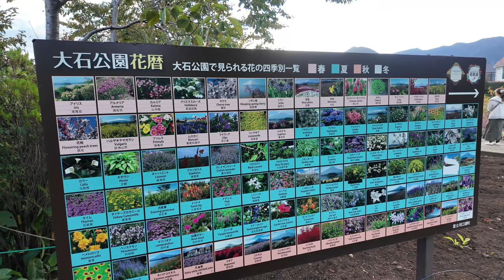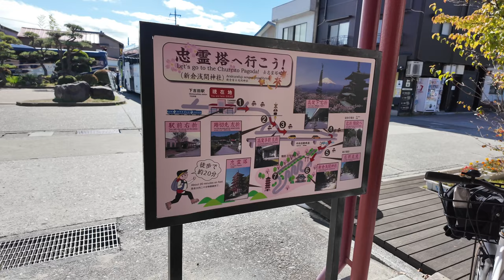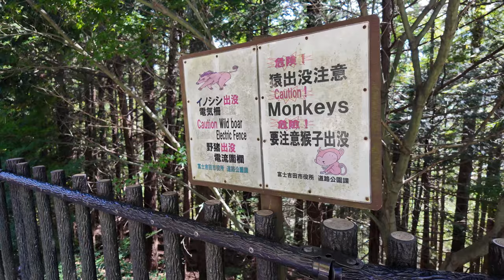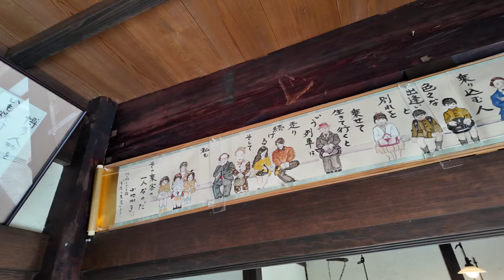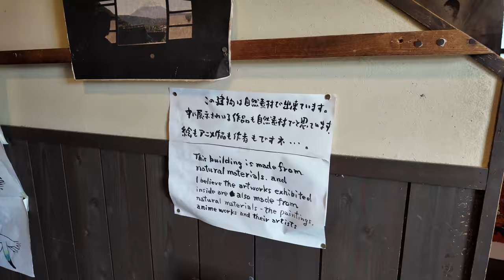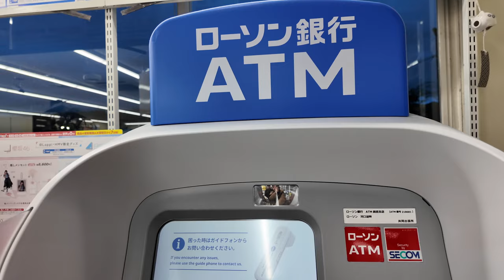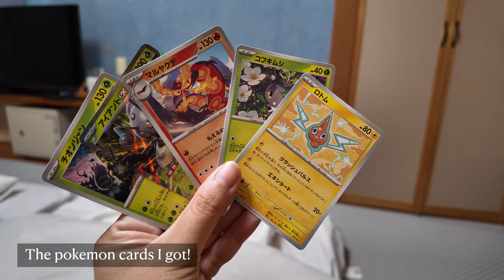Tokyo Days 1-3: Lake Kawaguchiko Japan Vlog | Food, Oishi Park, Chureito Pagoda, Healing Village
We spent a few days at the beautiful Lake Kawaguchiko, chasing Mt Fuji, visiting Saiko Iyashi-no-Sato Nenba (Healing Village), an open air museum for traditional Japanese villages, and climbing up to Chureito Pagoda.

We also enjoyed delicious dinners and breakfasts at our ryokan, Hotel Asafuji!

Timestamps //
0:00 Preview
0:08 Arrival at Lake Kawaguchiko
0:18 Hotel Asafuji room tour
0:54 Going to Oishi Park via bus
1:16 Oishi Park! Sight seeing, gardens and ice cream
2:03 Day 1 Kaiseki Dinner
2:36 Day 2 Breakfast
2:59 Hotel Asafuji tour
3:11 Going to Chureito Pagoda via train
3:32 Walking to Chureito Pagoda
4:39 Going to Healing Village
6:26 Lunch at Healing Village (Hoto)
7:06 Shopping inside 7-11
7:43 Day 2 Kaiseki Dinner
8:18 Day 3 Breakfast

This is the first episode in a series of vlogs of my 2024 Japan/Tokyo trip!

We are going to Tokyo Disneyland and Disneysea next!